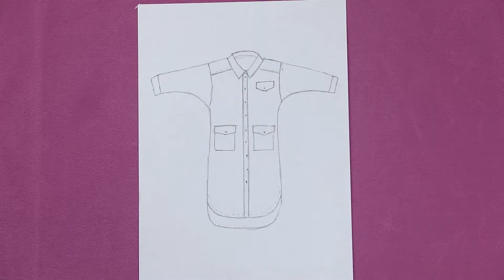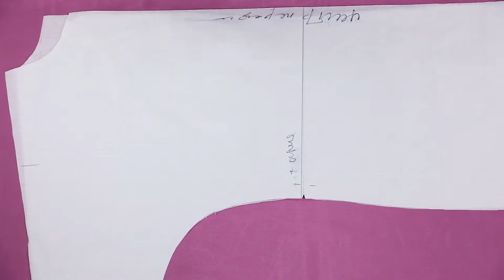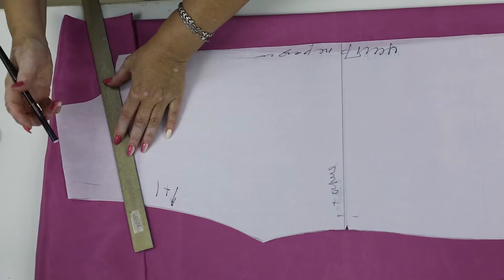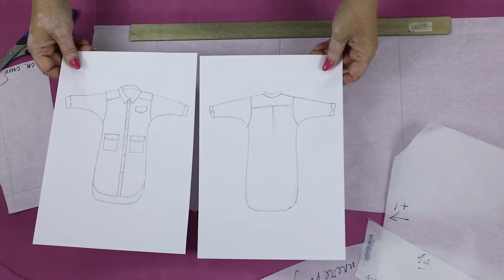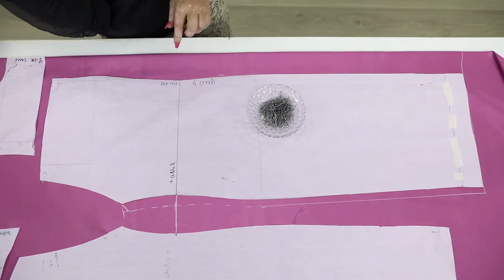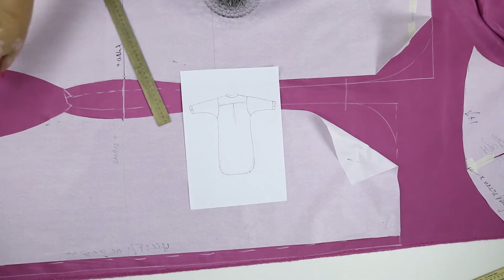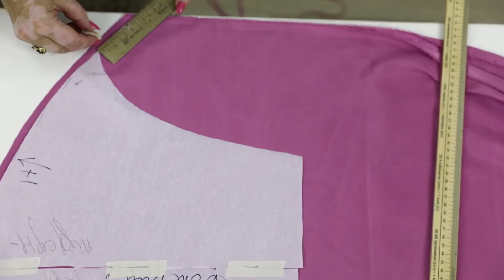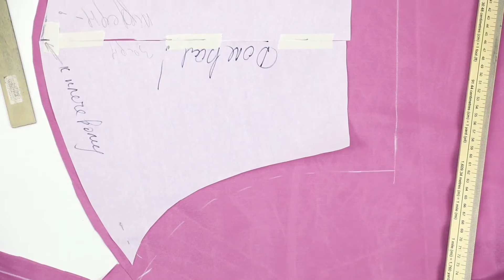Modellazione camicione in base al modello vestito manica a kimono in 5 minuti. Vestito 6